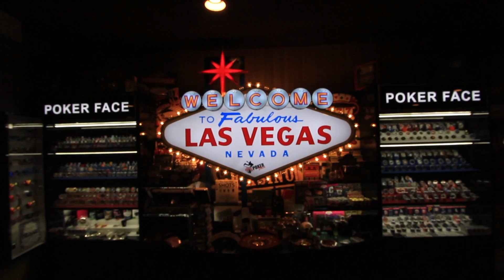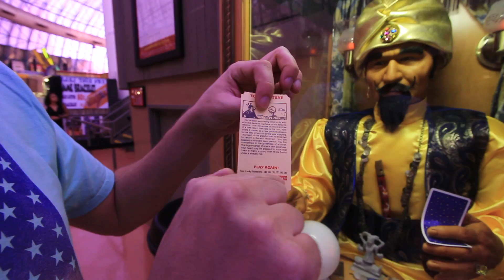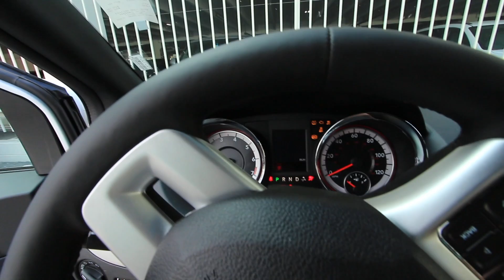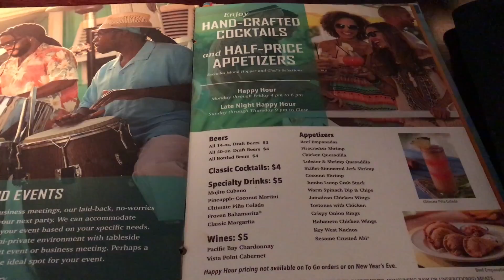LAS VEGAS VLOG 47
Bedankt voor het kijken!1
Vragen en opmerkingen zet ze hieronder of CONNECT WITH YVESTV: